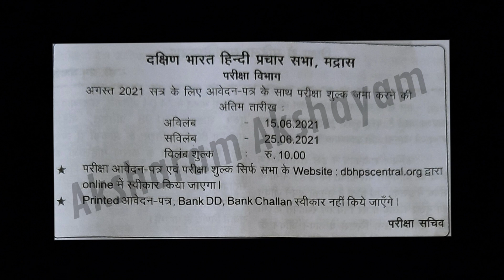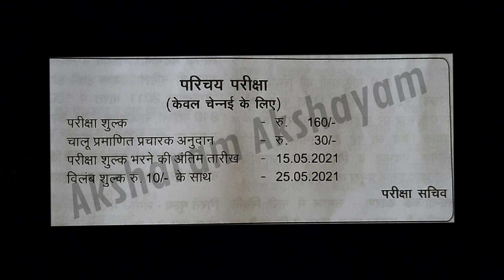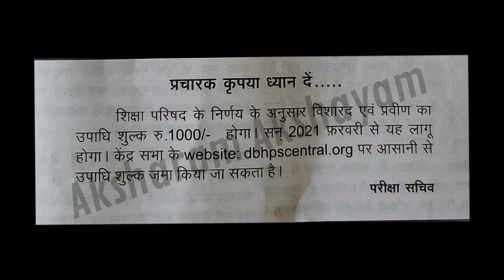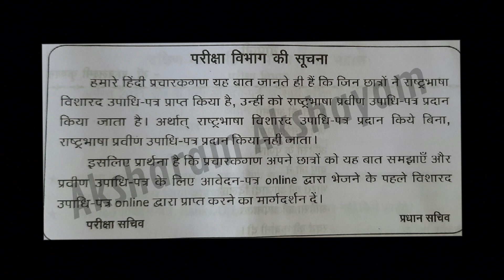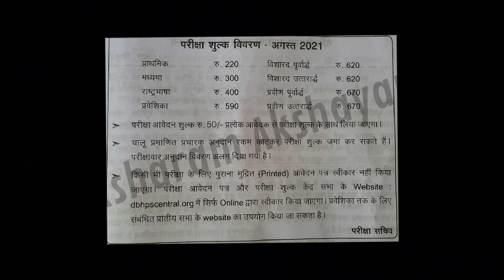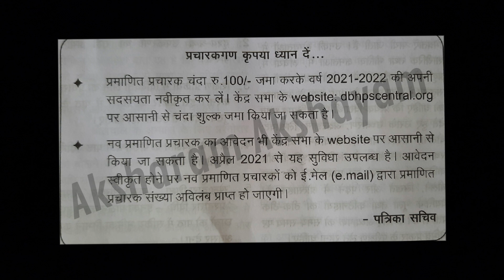DBHPS EXAM UPDATES AUGUST 2021/LAST DATE FOR FEES PAYMENT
August 2021 online (exam) application
DBHP SABHA CHENNAI website

August 2021
LAST DATE FOR EXAM FEES PAYMENT
ONLINE APPLICATION
CONVOCATION APPLICATION ONLINE
WHO CAN APPLY FOR CONVOCATION .